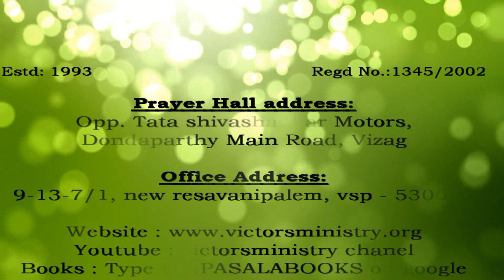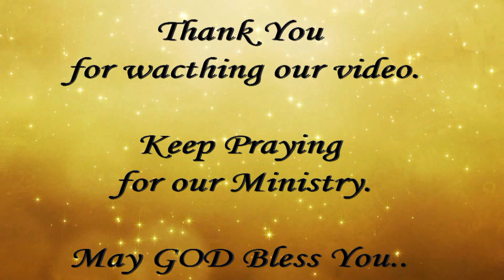Dr Pasala @ United Pastor's Fellowship, Anakapalli – Sermon (తెలుగు)